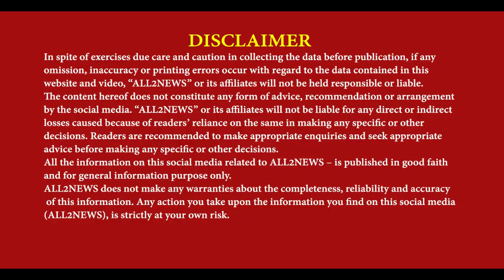Batala Shiv Sena Bala Sahib Thakray effigy Putla of Election Commission in Gandhi Chowk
ਸ਼ਿਵ ਸੈਨਾ ਬਾਲਾ ਸਾਹਿਬ ਠਾਕਰੇ ਨੇ ਚੋਣ ਕਮਿਸ਼ਨ ਦਾ ਪੁਤਲਾ ਗਾਂਧੀ ਚੌਂਕ ਬਟਾਲਾ ਵਿਖੇ ਫੂਕਿਆ
Batala Shiv Sena Bala Sahib Thakray, effigy Putla, Election Commission, Gandhi Chowk